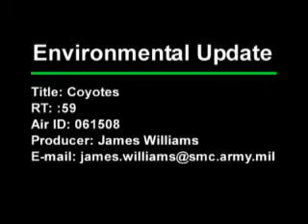Coyotes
Coyotes play an important role in the ecosystem by keeping rodent populations under control. By nature, coyotes are fearful of humans. But as some California residents have found recently, coyotes can threaten people. As James Williams reports, Fort Irwin officials remind residents there to be cautious.